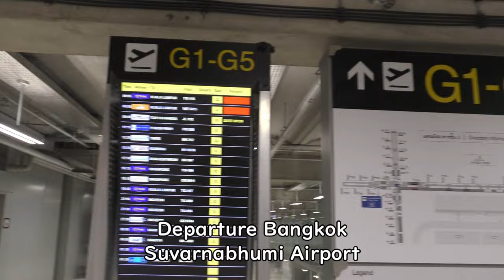Departures at Bangkok Suvarnabhumi Airport, Japan Airlines Sakura Lounge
Everyday Update!